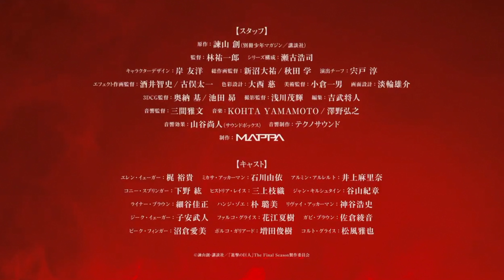Attack On Titan Season 4 Part 2 4K